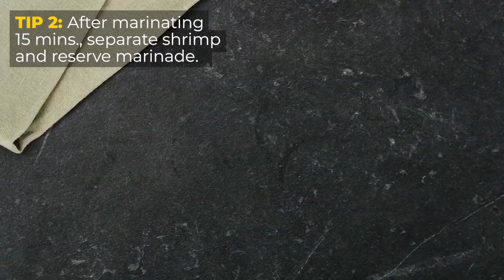How to Grill the Perfect Shrimp